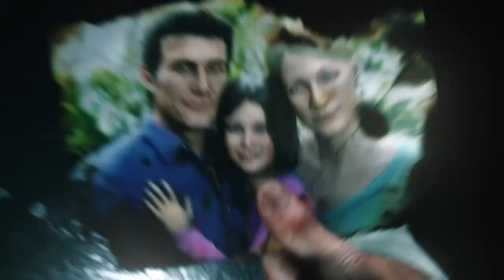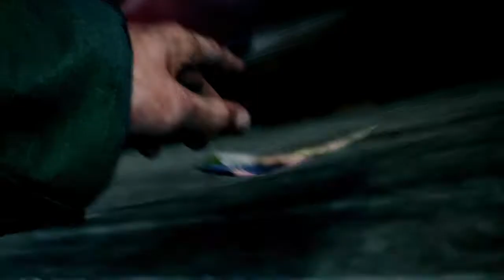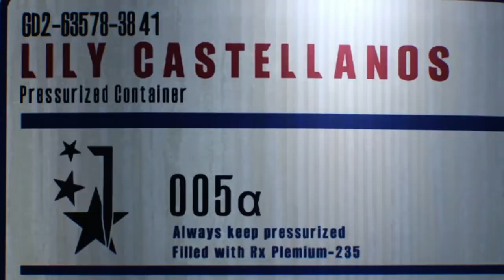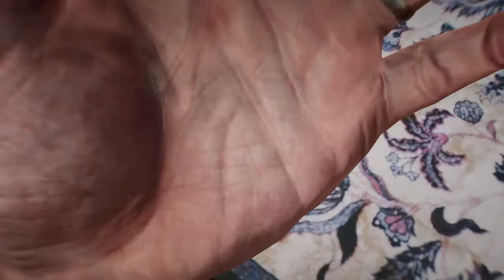HE IS VERY ARTISTIC - Lets play Evil Within 2 ( Free trial Demo) 1